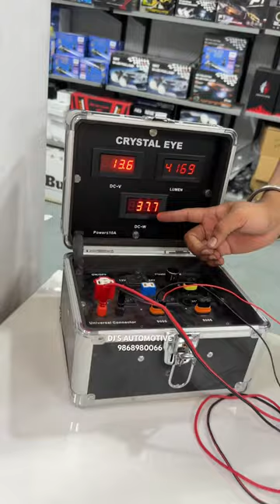😱 Powerfull Projector Fog Lamps In The World 😍🔥👌🏻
Best projector fog lamps
projector fog lamps
hyundai exter
exter modified
Tata Nexon facelift modified
nexon facelift modified
alto modified
elvish yadav vlogs
gaming
thar modified 2023
creta modified
Jimny modification
Karol Bagh car market
car accessories